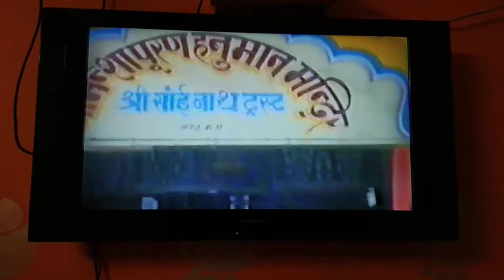viku dada ki sadi 2005(14)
viku dada ki sadi2005(14)